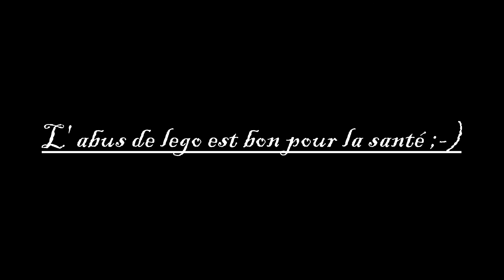lego minifigures disney harlem shake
Harlem shake Lego minifigures disney